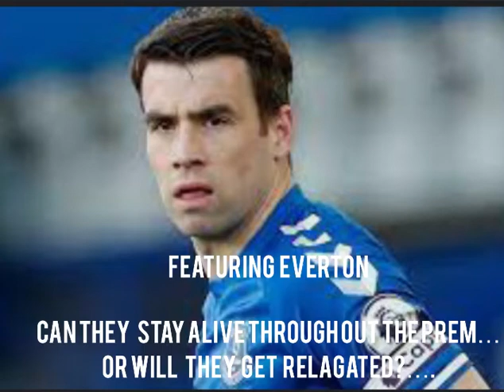Featuring everton….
Ok quick note is Everton lose to city then I won’t be posting till they win as to say how bad we’re doing